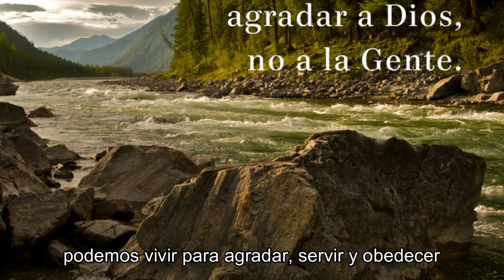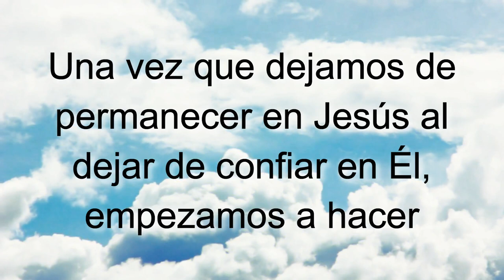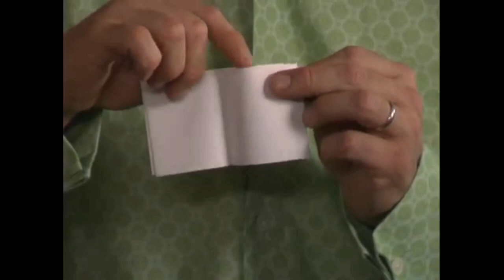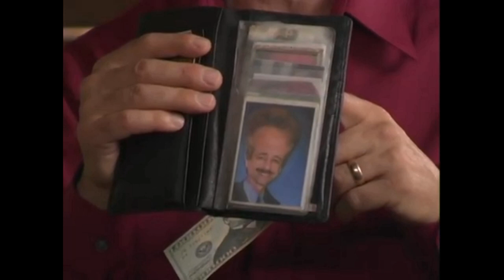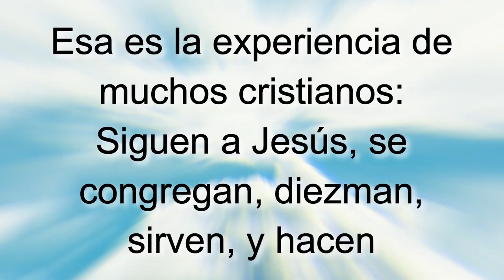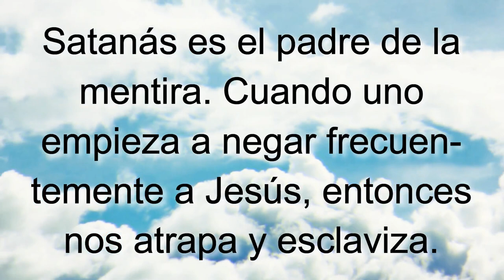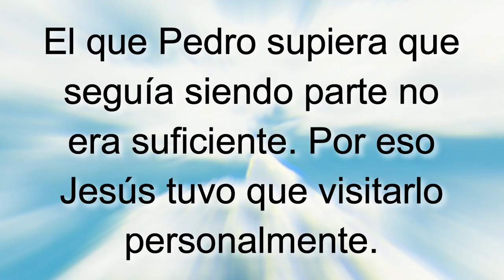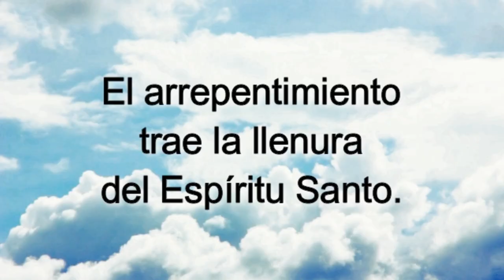D75 La obediencia y el temor a la gente INSTRUCTOR Módulos EAJ M7L6 Jesucristo MODULO 7 LECCION 6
INDICACIONES PARA EL INSTRUCTOR:

1. MIRA el video "D75 La obediencia y el temor a la gente EXPLICADO" para tomar ideas de las respuestas a las preguntas y explicaciones que tendrás que dar (toma notas y agrega ilustraciones, experiencias, testimonios personales, etc.)

2. Es recomendable (mas no obligatorio) que los alumnos tengan impresa la LECCIÓN EN PDF para tomar la clase (enlace al final).

3. PAUSA el video cada vez que aparezca el ICONO DE HABLAR y un PERGAMINO AZUL con una pregunta, para responderla y explicarla, o interactuar con los participantes.

4. LEE el texto y los versículos que van apareciendo en pantalla (a menos que tenga audio, como en las ilustraciones).

5. Al final de la lección recomendarles que realicen las 4 acciones de AMOR del discípulo: Aplica-Memoriza-Ora-Resuelve. La tarea se encuentra al final de la LECCIÓN EN PDF o bien se les puede enviar el FORMULARIO EN LINEA para que hagan la tarea en su celular, tableta, PC o Laptop. NOTA: Enfatizarles que no es obligatorio que lo hagan, pero sí muy recomendable si quieren crecer espiritualmente.

Subiendo...

Subiendo...

Descargar video en MP4 desde Google Drive:
Subiendo ...